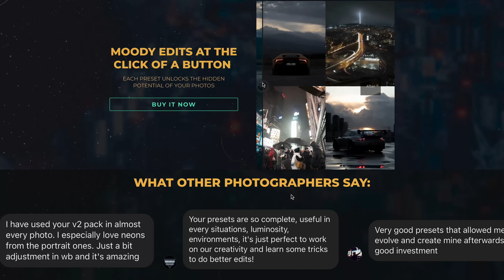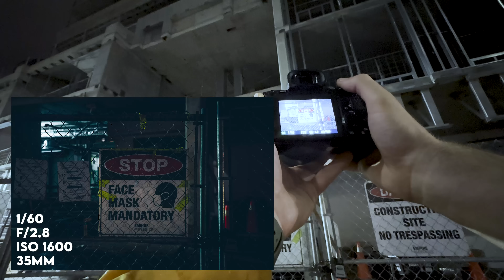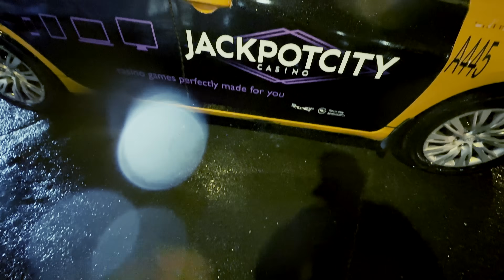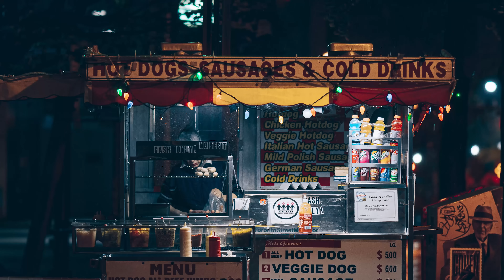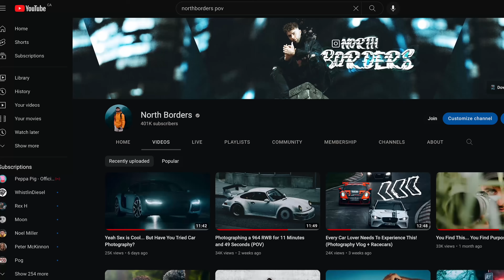Refresh Your Mind ~ Rainy Night Street Photography (POV)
Streamline.store and 7DN Preset sites will be shut down.

Everything you need to create the chest mount 👇

Phone Mount
Chest Mount
Buckle Mount (good to have spare ones)

iPhone Settings are 4k 24fps (30fps & 60fps are also fine depending on what style you're going for ✌️)